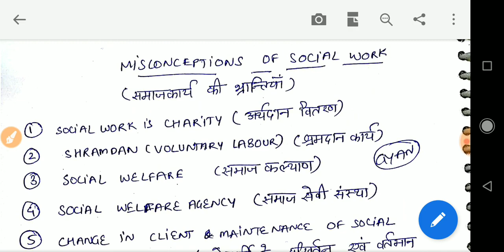समाज कार्य की भ्रांतियां social work misconceptions myth uppsc mains uppcs up pcs psc ugc net 2019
samaj karya ki bhrantiya. misconceptions
Common Misconceptions

PAID GROUP - 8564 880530  ( WHATSAPP / CALL )  / 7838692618  ( ONLY WHATSAPP)

The misconceptions about social work and social workers seem to be the same across the board, but with some variations.
If you have a kind heart, that’s all you need to become a social worker. Having a kind heart is great for anyone, but social workers need much more than this to get through a day. Social workers are highly-trained professionals who hold a degree in social work at the bachelor’s, master’s, or doctoral level. Additionally, a social service employee, caseworker, assistant, or volunteer community worker is not a “social worker” unless he or she has a social work degree.

Anyone who does any kind of service for the public is a social worker. It is true that many people want to better the world they live in, but not all those folks are social workers. They may be politicians, volunteers, psychologists and more; but, social work is a “professional service based upon scientific knowledge and skill in human relations, which assists individuals, alone or in groups, to obtain social and personal satisfaction and independence.”

Social workers are bleeding hearts and meddlers. What is it with the heart and social work? Nothing wrong with the strong desire to help improve lives, but many factors affect the health and well-being of any community. Think about early childhood education and care; literacy and education; employment and working conditions; income and its distribution; housing; social inclusion, and a multitude of other factors. Those items are the social worker’s focus. The aim of social work practice is to promote social change, problem solving in human relationships, and the empowerment and liberation of people to enhance well-being — not to meddle.

Social workers can take your kids away. Social workers are dedicated to strengthening families in the interests of creating safe, nurturing environments in which children can grow and develop. When there is reason to believe that a child is being harmed and in need of protection, social workers in all areas of practice, like all other professionals, are obligated, under provincial legislation and mandatory requirement, to report their concerns to the proper authorities. Social workers who are employed by Children’s Aid Societies have as the exclusive focus of their work the protection of children, as mandated by provincial legislation.

Most social workers are employed in public welfare or child welfare or work with welfare recipients. About one-quarter of all child welfare cases are handled by professional social workers. About one percent of National Association of Social Workers (NASW) members work in the public sector. Professional social workers practice in many settings: family service agencies, mental health centers, schools, hospitals, corporations, courts, police departments, prisons, public and private agencies, and private practice. More than 200 professional social workers hold elective office, including one U.S. Senator and four Representatives.

For mental health services, you need to see a psychologist or psychiatrist. Social workers are the largest group of practitioners providing psychotherapy and other mental health services. In fact, social workers are often the only mental health care providers in many rural and remote communities. Social work is unique among the helping professions because it looks at people’s problems within the context of their families, workplace, and communities and considers the connection between personal problems and larger social issues. Social work is designated as one of the four core mental health professions under federal legislation that established the National Institute of Mental Health.

Most social workers work for the government. Fewer than three percent of all professional social workers work for the government. About a third of all professional social workers are employed by federal, state, and local governments combined. Social workers are employed in a variety of settings, including hospitals, mental health clinics, schools, nonprofit agencies and government offices.

You can’t specialize in social work. The majority of the social work